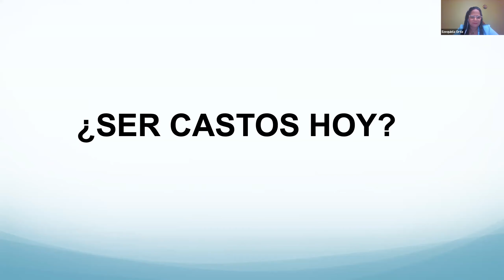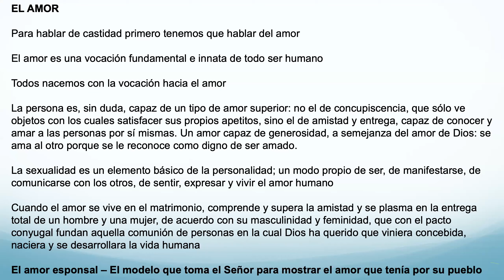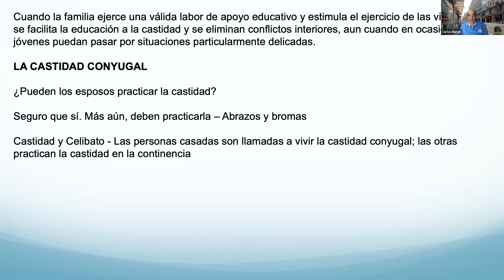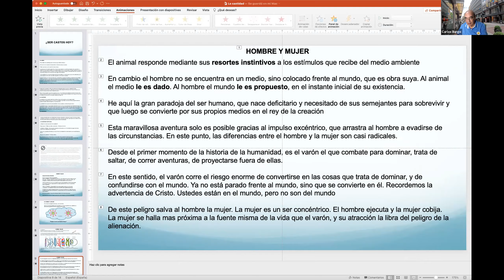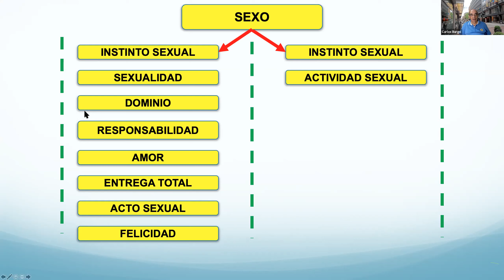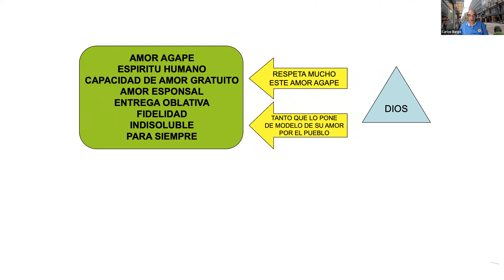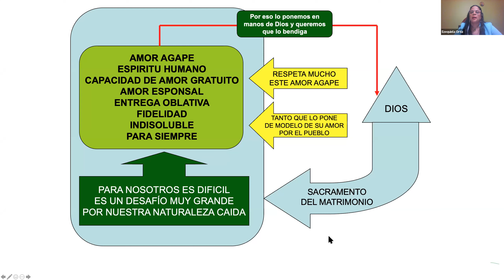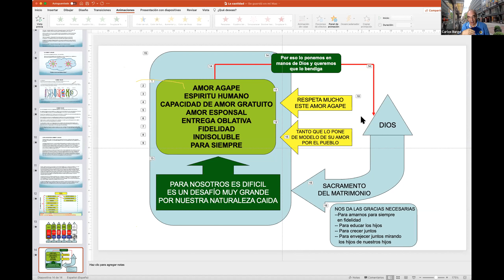¿Ser castos hoy?